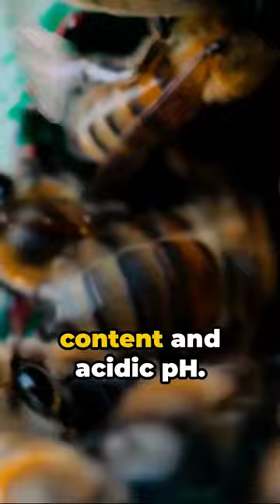Why honey Never Goes Bad: 🐝 Secrets From the Pharaohs